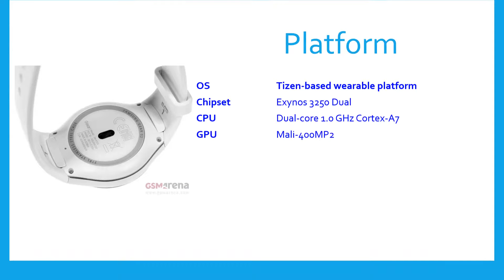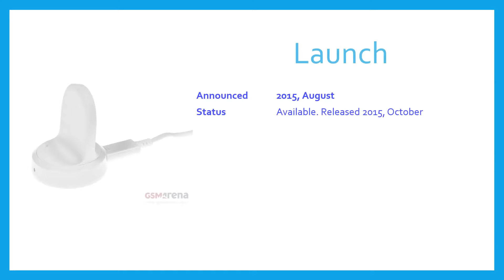Samsung Gear S2 Specification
Samsung Gear S2 Review